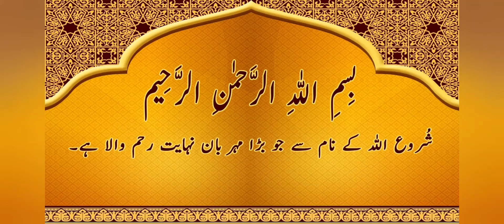Rooh Afza HomeMade Recipe | Sharbat Recipe |روح افزا شربت گھر پر بنانے کا طریقہ |By Dr Chef Kitchen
Rooh Afza HomeMade Recipe | Sharbat  Recipe |روح افزا شربت گھر پر بنانے کا طریقہ |By Dr Chef Kitchen | Chef Rehana|

AssalamoAlikum viewers!!!
aj mai ap kay leye laye hoon rooh afza recipe. homemade rooh afza recipe. sharbat recipe. drink recipe. lal sharbat recipe. ramazan recipe. summer drink recipe. refreshing drink recipe. sharbat bnany ka tarika. ghr mai rooh afza bnany ka tarika. cold drink recipe. street food recipe. roohafza recipe. jama e sherin recipe. yummy summer drink recipe.
drchefkitchenrecipes#roohafzarecipe#sharbatrecipe# drchefkitchenbychefrehana cookingrecipes homeremedies drinks recipe#homeremedies#